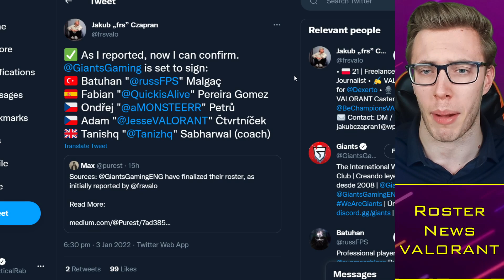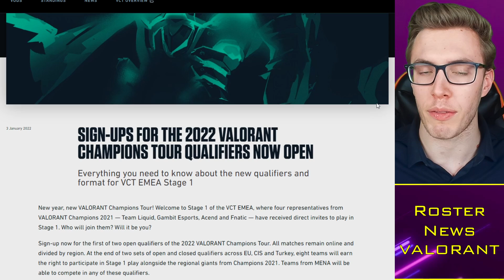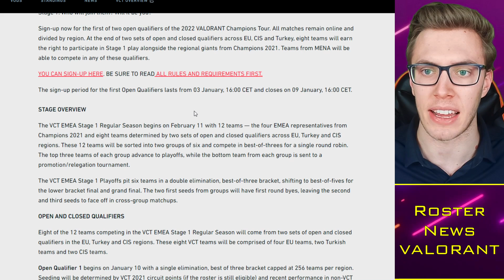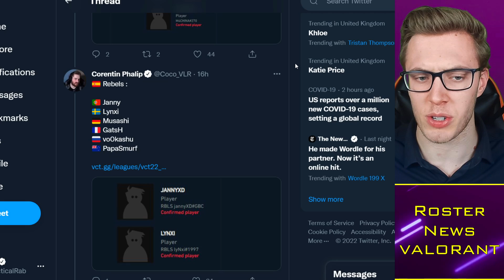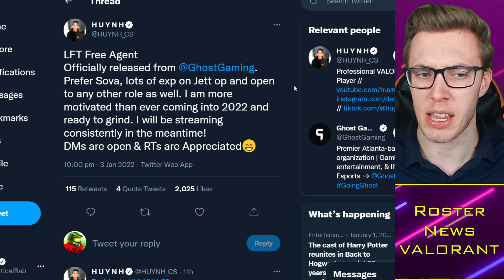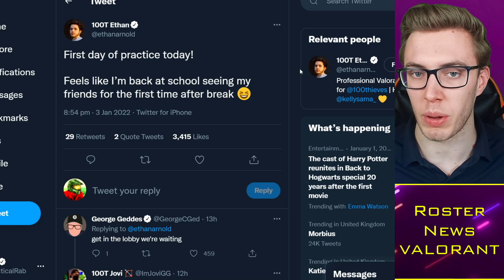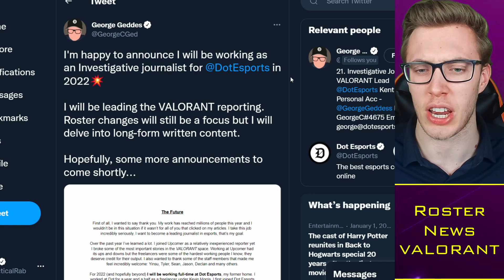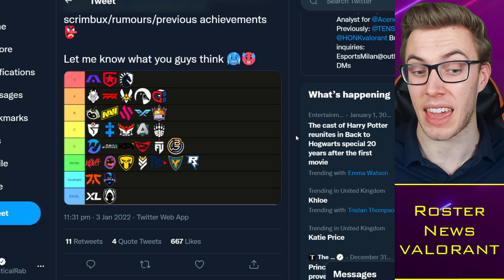Ethan LEAKS 100 Thieves Found 5th?! VCT Format Reveal! 😳 VALORANT Roster News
Timestamps:
0:00 Alright guys
0:30 EU VCT Updates
3:57 NA Rostermania (100T?)